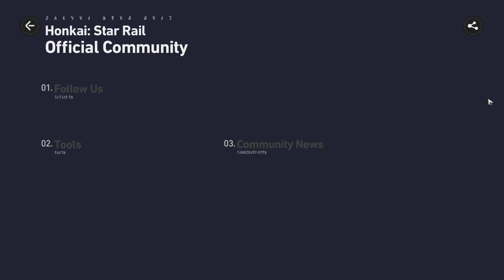So I got Honkai Star Rail and its pretty cool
yep I got a new series to do
heres my twitch because I will stream this on it now and edit the vods for videos here on yt
also sub